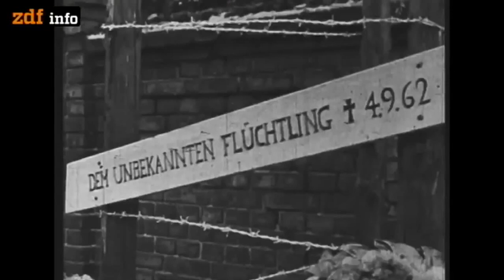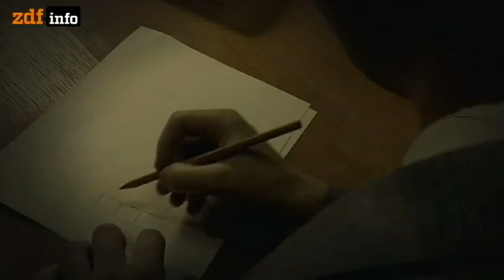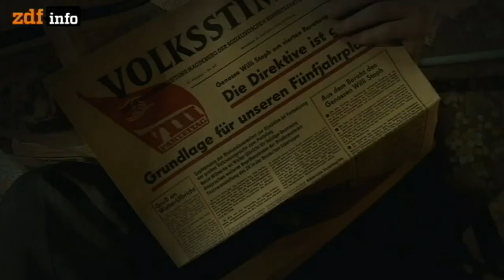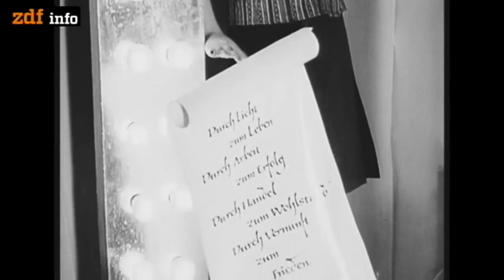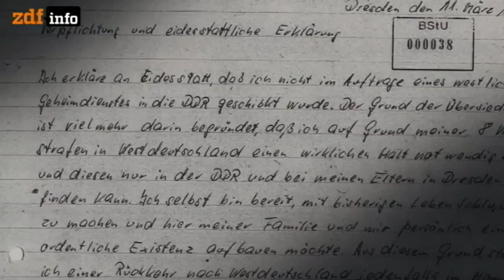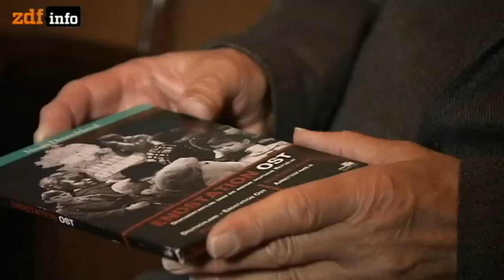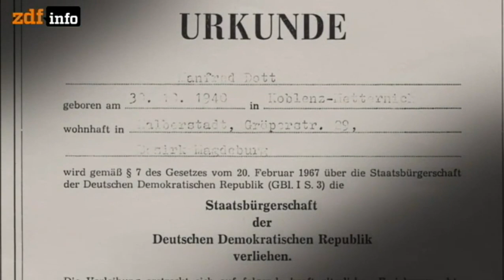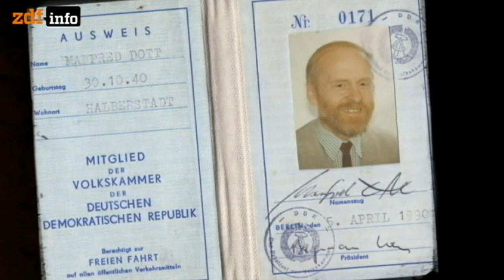DDR - Willkommen im Sozialismus - deutsch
Wie ist der Staat nach dem Ende der DDR mit Übersiedlern aus dem Westen umgegangen ist. Ein bisher kaum beleuchtetes Kapitel deutsch-deutscher Vergangenheit.

Zwischen 1949 und 1989 gingen rund vier Millionen DDR-Bürger in die BRD. Etwa 600 000 Menschen "flüchteten" in die andere Richtung - mehr als zwei Drittel waren Rückkehrer. Wie kam das an?

Viele konnten sich in die westdeutsche Gesellschaft nicht integrieren. In der Heimat wurden sie als "gescheiterte Existenzen" empfangen - sie galten als Landesverräter.

Dieser Film befragt Zeitzeugen und erklärt, wie die DDR mit Übersiedlern umgegangen ist.